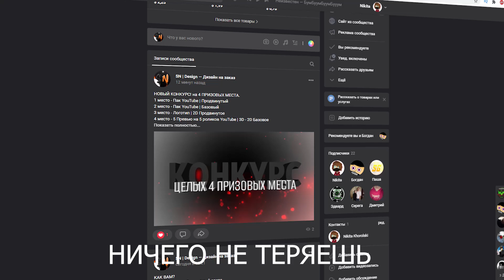18+ УГАР | МАНЬЯК В ПУСТЫНЕ В КС 1.6 НА АНДРОИД | МАНЬЯК В КС ГО НА АНДРОИД | КС ГО МОБАЙЛ